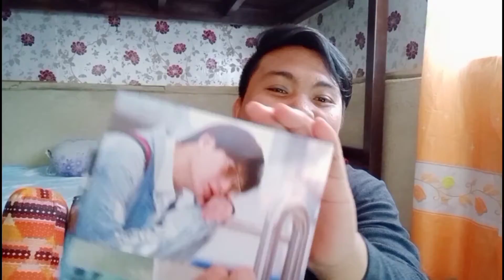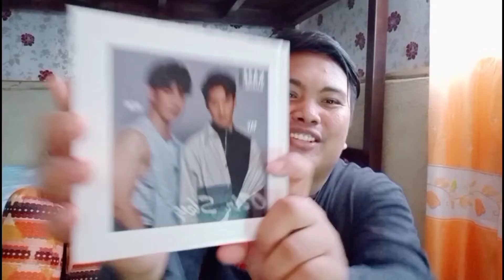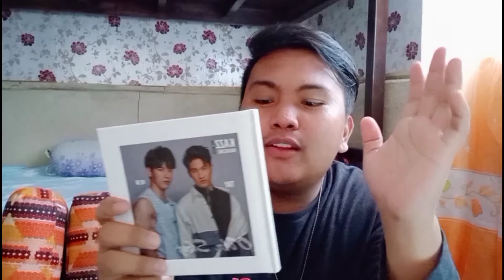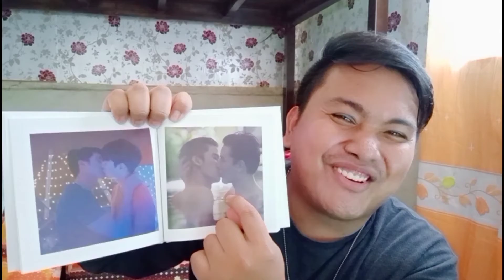I'M TEE, ME TOO OFFICIAL TRAILER | Review & Reaction + BL MERCH HAUL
Just in case no one has told you, lemme say that you're amazingly wonderful!

Back here again for another video. And in this video, we will be reacting and reviewing GMMTV's newest series which is I'M TEE, ME TOO. Sobrang natuwa ako sa vlog na ito kasi matagal nang pangarap ng mga bl fans na magkaroon ulit ng series ang holy trinity bl couples ng GMMTV, and nangyari na nga ang inaabangan ng lahat. Keep on watching guys. Enjoy😘

List it on, the BOB DIARIES.😊😍😍

                     ••UPLOADED VIDEOS••